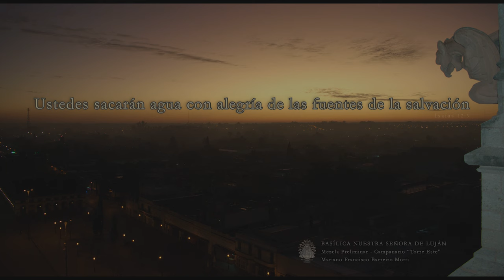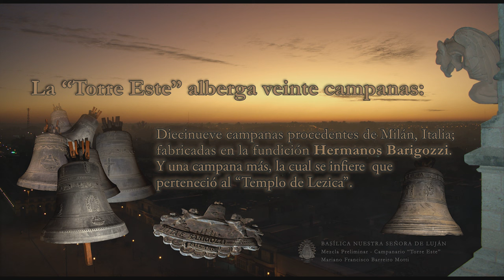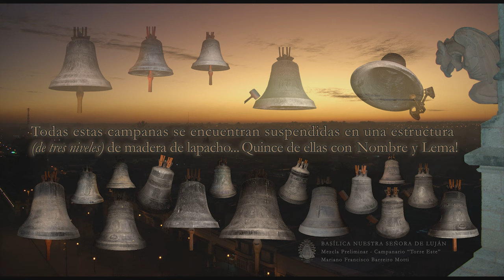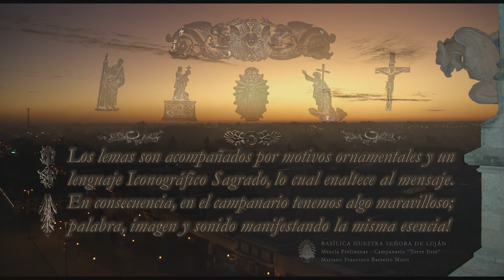Las Campanas de Nuestra Señora de Luján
Me siento bendecido de haber podido registrar el sonido de las Campanas de la Torre Este de la Basílica Nuestra Señora de Luján. Una aspiración que se gestó durante el año 2021. A partir mayo de 2022, luego de presentar un proyecto ante la secretaría de la Basílica, pude subir a las torres reiteradas veces a realizar un sueño.  Es acceder a otro plano conciencia, y espero que este avance sea un puente para quien le dé oídos.

Todo lo que se escucha aquí, nace de cada una de las veinte campanas. También, dentro de la dinámica sonora se pueden percibir sonidos inherentes al Campanario, como el sonido tan característico del martillo de la campana San Juan Bautista. Inclusive, en algunos pasajes, se escuchan levemente los engranajes internos de la máquina del reloj Este “Paul Odobey “, al igual que la reverberación resultante del movimiento oscilatorio de su péndulo; “el pulso vital del Campanario”.
Podremos notar que la narrativa sonora se aparta de la “composición tradicional” y propone una correspondencia con lo intuitivo; reuniendo todos los ingredientes característicos de la música electroacústica. Asimismo, subyace un motivo musical, células… encontrándose muy ligado a lo sacrosanto ∆.

Los gestos sonoros formarán parte de una obra que vengo trabajando desde al año 2016; en la cual, he utilizado síntesis aditiva, sustractiva y granular. Con un gran influjo de síntesis FM. Sin embargo, la intención de conectar con lo sagrado me llevó a buscar un sonido más vigoroso. Debo reconocer que nunca imaginé que iba a terminar microfoneando al Campanario Este (y Oeste) de nuestra hermosa Basílica. Había días que permanecía hasta doce horas en las torres… quizá más. Lugares en los cuales se hacía indispensable el uso de arnés y casco, sobre todo cuando me invadía el cansancio. Vivenciar el Campanario fue una experiencia profundamente espiritual y transformadora; y se evidencia en el gran contenido simbólico que expresa el video.

En el marco de mi investigación, tuve el honor de entrevistar al arquitecto Jorge Gazaneo y la arquitecta Mabel Scarone, personas ilustres que pusieron en valor el Patrimonio Arquitectónico de nuestro país; y, entre una infinidad de obras, nuestra hermosa Basílica. Jorge Gazaneo, con gran generosidad, me hizo una devolución personal después de leer un borrador sobre este propósito.

Por último, quiero expresar mi gratitud al padre Lucas García y a Diego Ocampo, rector administrativo del Santuario; con quien tuve la primera entrevista en el mes de septiembre del año 2021. Gracias por su interés en el proyecto, su amabilidad, su apoyo y sus consejos.

Basílica Nuestra Señora de Luján
Campanario Torre Este
Campanas: Fonderia Barigozzi - Fonderia Giovanni Bozzoli
Máquina del reloj: "Paul Odobey" instalada por "Adelino Abad" (acciona el Carillón)

Mariano Francisco Barreiro Motti
Video: Wide Quad-HD/30 fps
Mezcla: Motor de audio 64 bits/88,2Khz
Rough Mix: Campanario Torre Este
Editado en Multitimbral